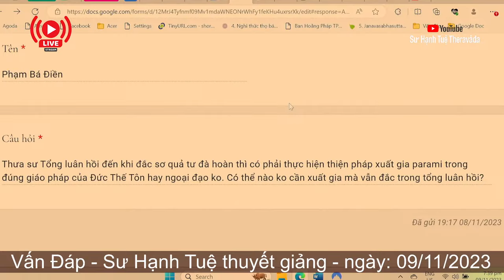2382. Người chưa từng xuất gia trong các kiếp quá khứ có thể chứng đắc được không?